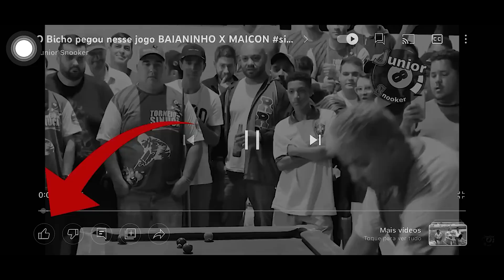BAIANINHO SE ASSUSTOU COM O QUE ACONTECEU, veja...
Jogue agora CACHETA ONLINE -

Deixa nos comentários sua opinião sobre o vídeo !
* * *  Deixa sugestões nos comentários para trazermos nos próximos vídeos * * *
Insta e Face : @juniorsnooker
Me segue lá
Obrigado a Todos vocês, TMJ